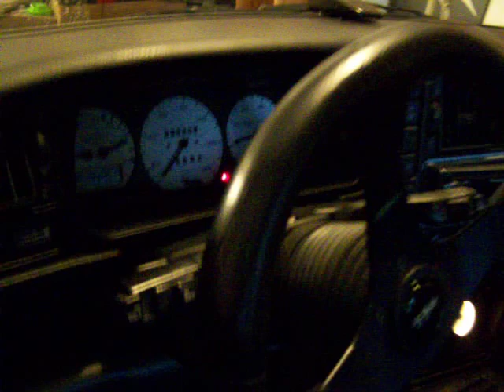16vT Corrado.MOV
VW 16v GT3076